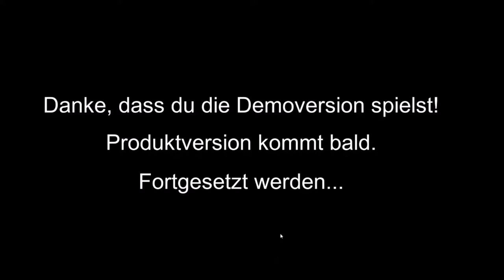demo diese Woche die Diebin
Die Diebin:
heute mal ein stealth game

aufnahmekollegen ohne kanal: sunny und Rikino